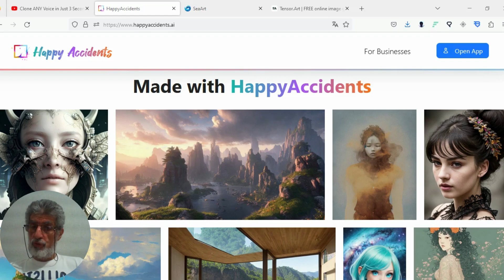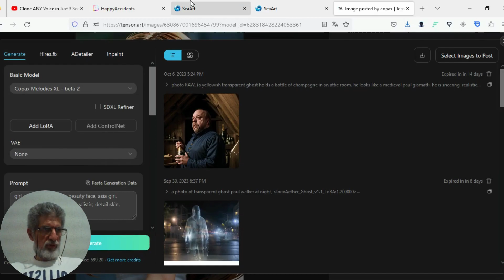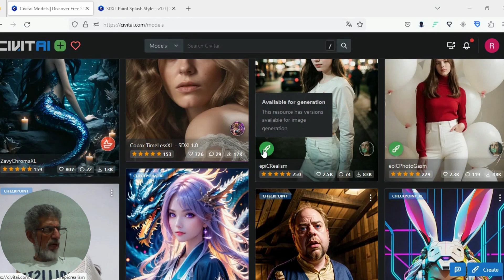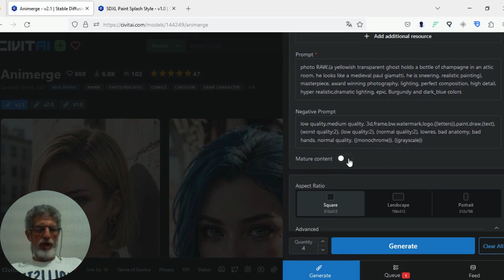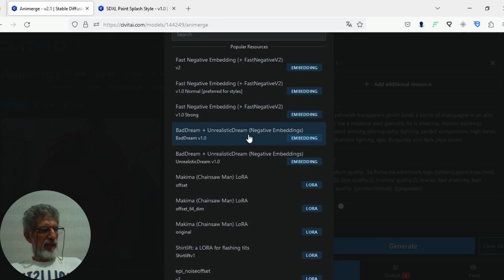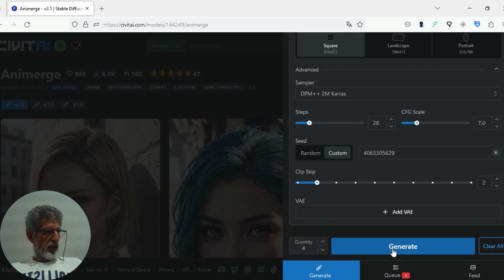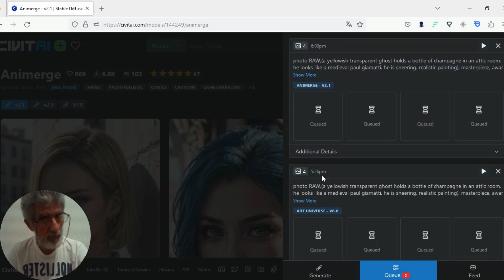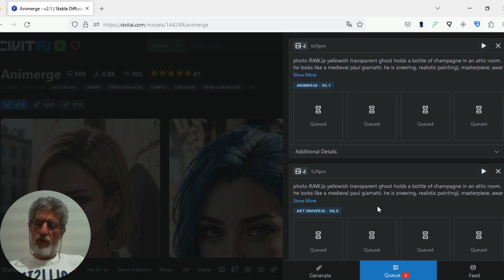Mais uma opção de geração de imagens digitais gratuitas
Agora você pode gerar suas imagens diretamente no website Civitai.

Creditos
Civitai